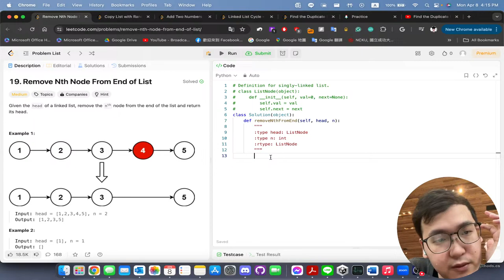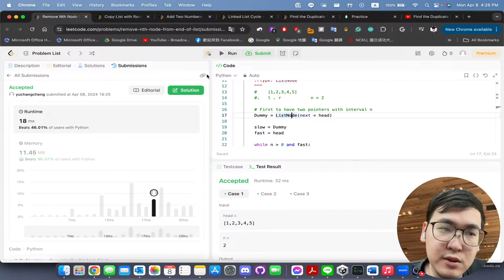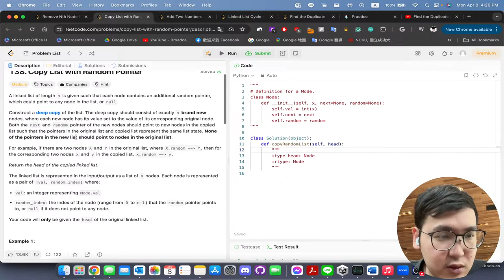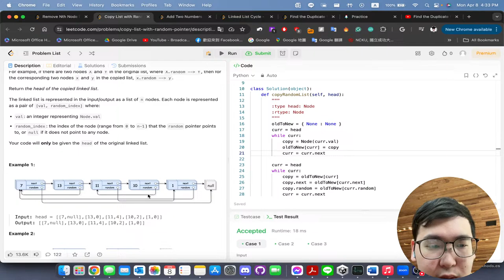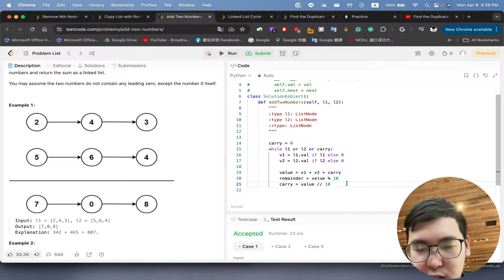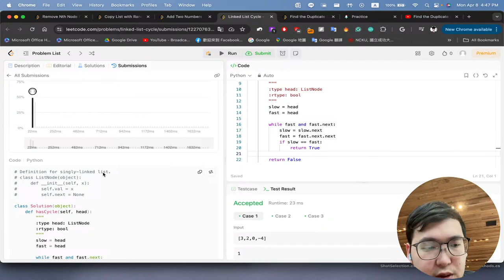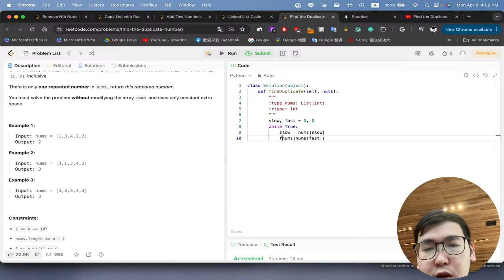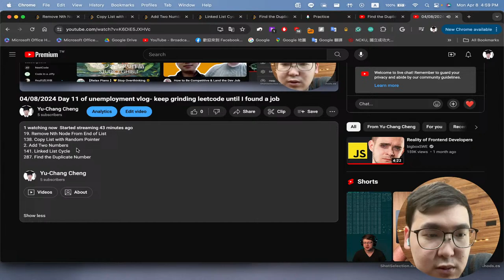04/08/2024 Day 11 of unemployment vlog- keep grinding leetcode until I found a job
19. Remove Nth Node From End of List
138. Copy List with Random Pointer
2. Add Two Numbers
141. Linked List Cycle
287. Find the Duplicate Number